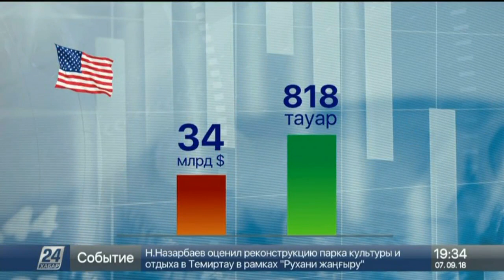Қытайдың АҚШ-пен қарым-қатынасы қиындады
Қытайдың АҚШ-пен қарым-қатынасы нашарлап барады.

Экономикалық текетіріс екі елдің де дамуына кері әсерін тигізді. Қытайдың өндірістік дамуы бәсеңдеді. Әсіресе елдегі робот құрастыру баяулаған. Ал Американың сауда дефициті 50 млрд долларға жеткен. Бұл былтырғы маусым айындағы көрсеткіштен 9,5 процентке артық.

АҚШ пен Қытай арасындағы сауда соғысы біраз елді әбігерге салғаны сөзсіз. Одан бөлек, бұл текетірес жаһан экономикасына әсер етіп жатыр.

АҚШ тарапы бастаған сауда соғысы әлем экономикасын әрі-сәрі күйде қалдырып отыр. Бүгін Қытайдың Ресейдегі елшісі Лу Хуей осылай деп мәлімдеді. Оның айтуынша АҚШ халықаралық сауда тәртібін бұзғанымен қоймай, Қытайды әдейі сауда соғысына арандатып отыр.